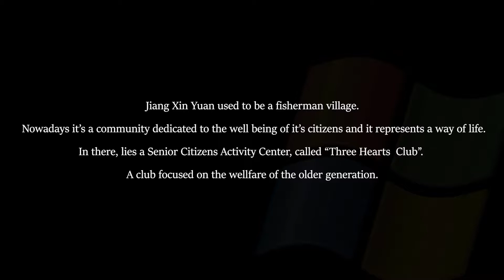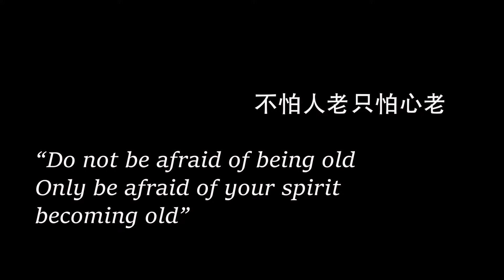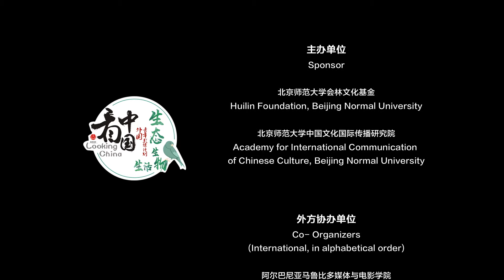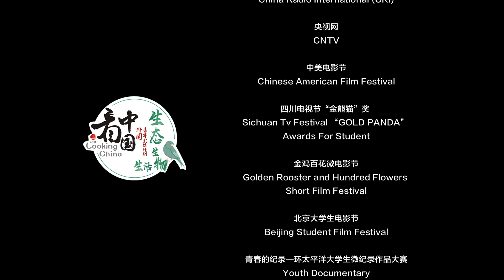Longevity 长寿之道 【Looking China 看中国】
Inside the halls is the “Three Heart Club”, a Seniors Activity Centre in the Jiang Xin Yuan Community. Zhou Liezheng, an old soul, pratices the ancient chinese tradition Tai-Chi everyday. With the development of China, old traditions are not forgotten, neither old sayings and respect for the elders. This documentary shows this Club, as a safe heaven for the elders, but also a way of life. A healthy life of Tai-Chi practice. “Do not be afraid of being old, only be afraid when your spirit becomes old”, the chinese proverb describes the essence of this movie in a profound way.